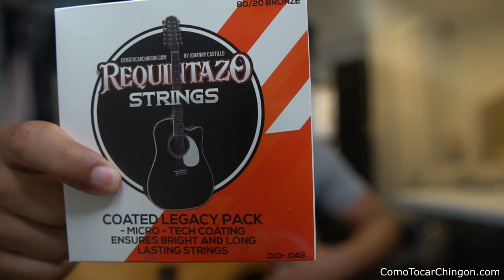3 De La Mañana Tutorial Eslabon Armado Requinto Acordes Guitarra Jovanny Castillo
3 De La Mañana Tutorial Eslabon Armado Requinto Acordes Guitarra Jovanny Castillo - 3 De La Manana Tutorial

3 De La Mañana Tutorial Eslabon Armado Requinto Acordes Guitarra Jovanny Castillo - 3 De La Mañana Tutorial
3 De La Mañana Tutorial Eslabon Armado Requinto Acordes Guitarra Jovanny Castillo - 3 De La Mañana Tutorial
3 De La Mañana Tutorial Eslabon Armado Requinto Acordes Guitarra Jovanny Castillo - 3 De La Mañana Tutorial
3 De La Mañana Tutorial Eslabon Armado Requinto Acordes Guitarra Jovanny Castillo - 3 De La Mañana Tutorial
3 De La Mañana Tutorial Eslabon Armado Requinto Acordes Guitarra Jovanny Castillo - 3 De La Mañana Tutorial
3 De La Mañana Tutorial Eslabon Armado Requinto Acordes Guitarra Jovanny Castillo - 3 De La Mañana Tutorial